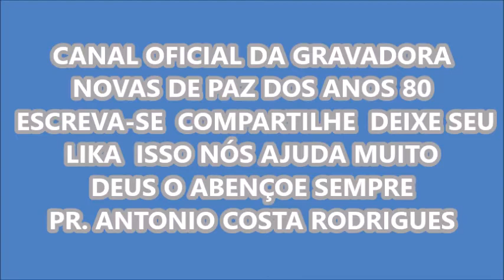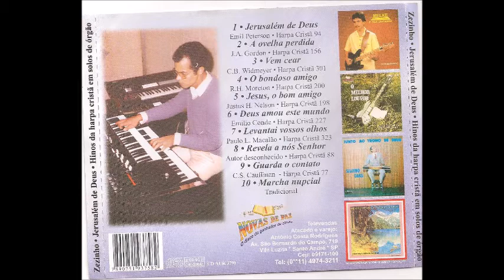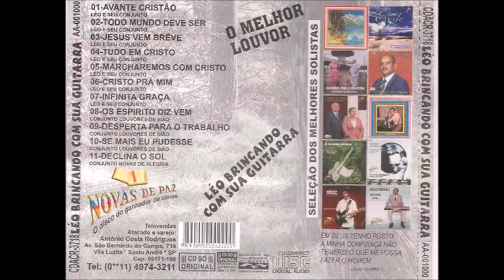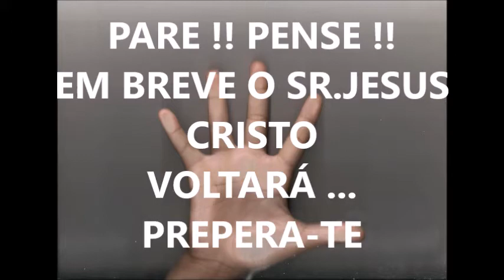DEUS TOMARÁ CONTA DE TI HC 061 SOLO DE ORGÃO COM O MAESTRO GUEDES